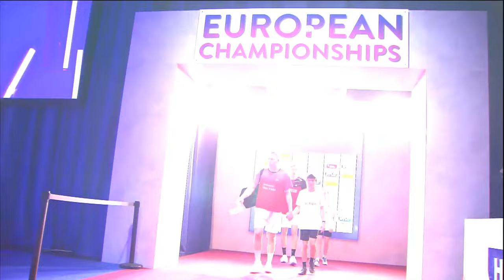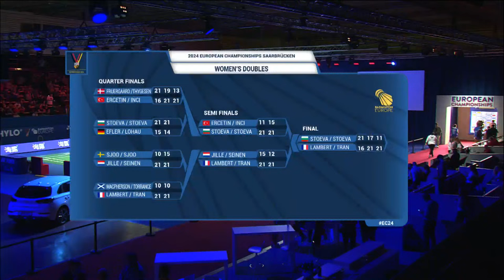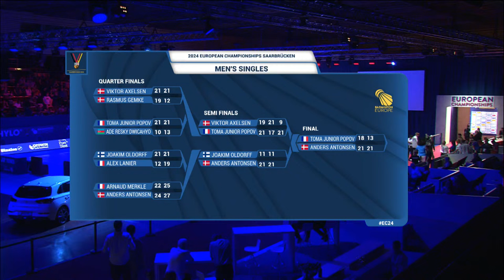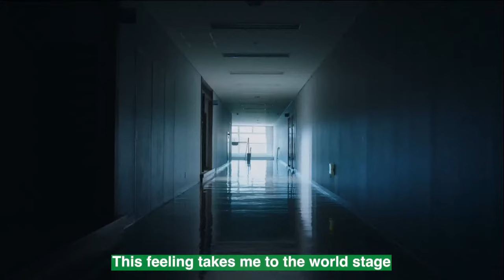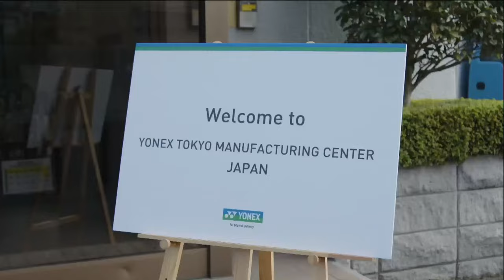Finals - Court 1 - European Championships 2024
European Championships 2024 | 8 - 14 April 2024